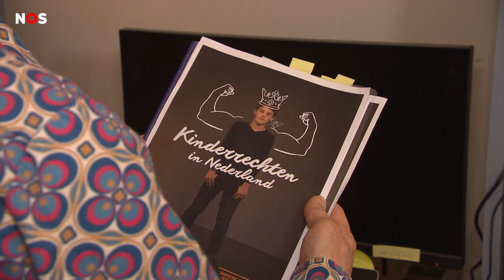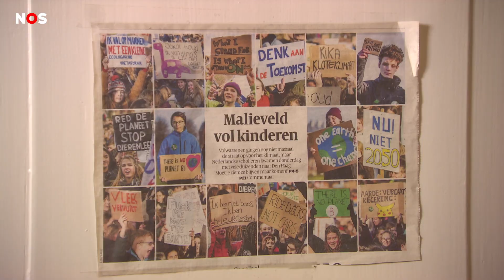Experts: 'Er moet een speciale minister van Kinderen komen'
Er komt misschien een nieuwe minister in de regering. Een minister speciaal voor kinderen. Een club van mensen die veel met kinderen werkt, vindt dat die er moet komen. Daarom starten ze vandaag een petitie.